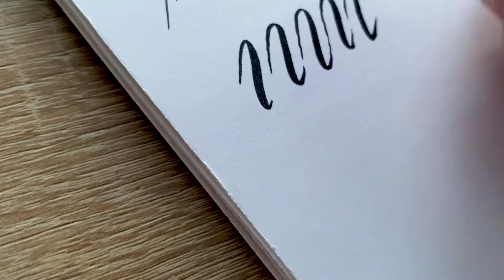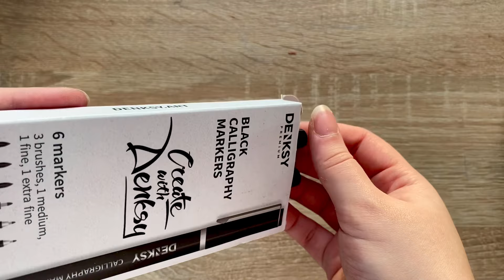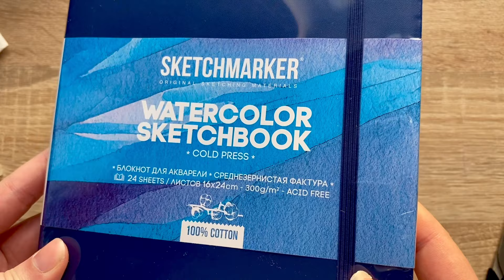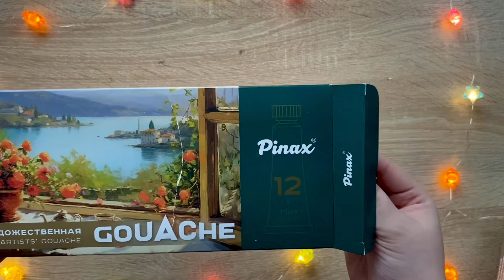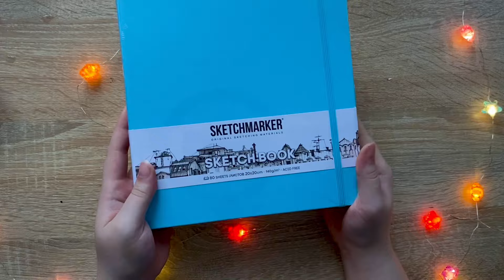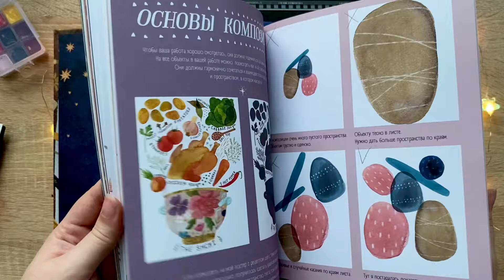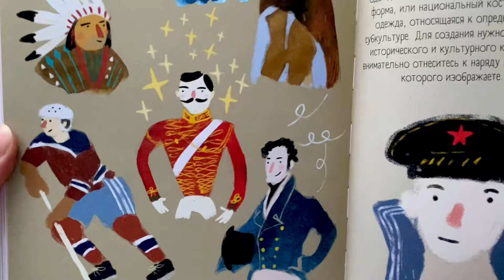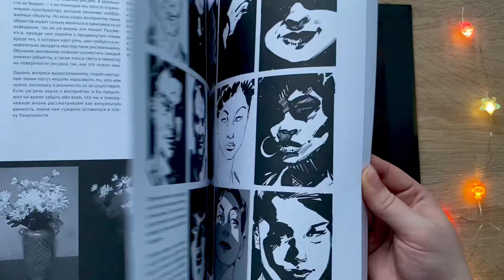НОВЫЕ АРТ МАТЕРИАЛЫ: Pinax, Sketchmarker, Малевичъ + ОФИГЕННЫЕ КНИГИ